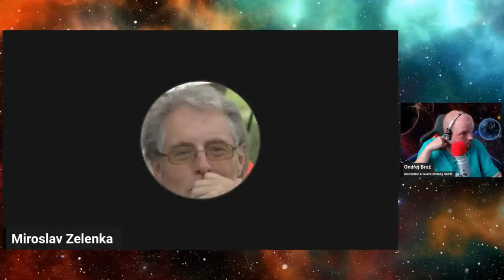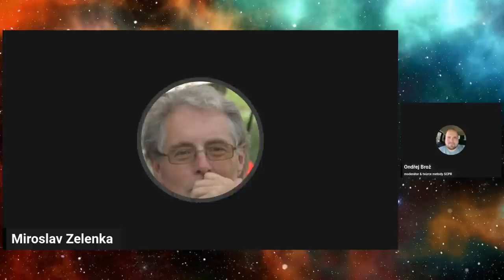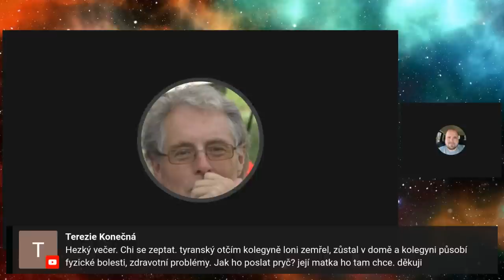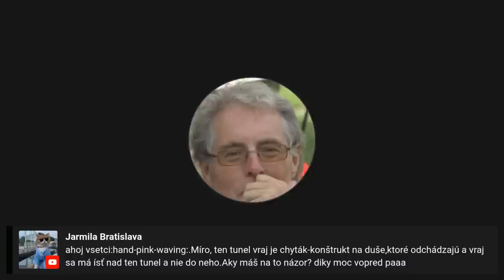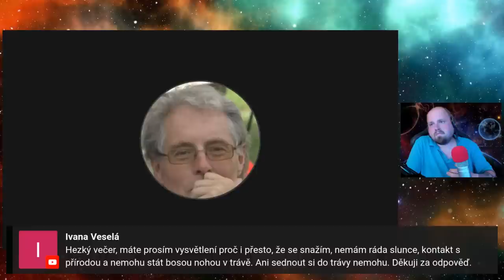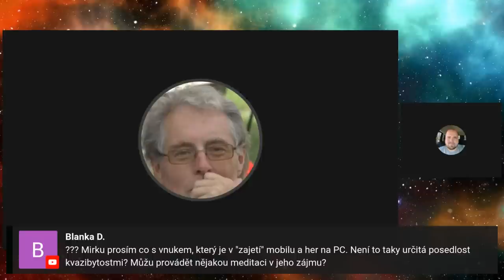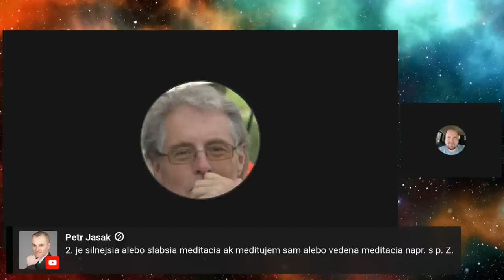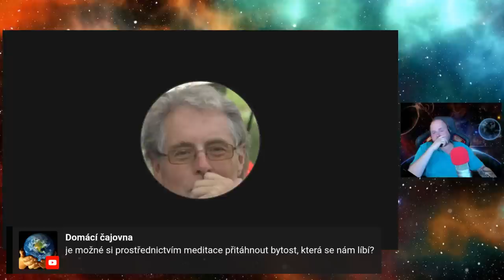Přisedlíkologie, kvazibytosti, entity | MIROSLAV ZELENKA Příznaky transformace rozhovor rozvoj duše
Příznaky transformace přináší rozhovor (podcast) s tipy pro osobní rozvoj a duchovní růst. Duše a nová spiritualita je doprovázena jevy, které mohou blokovat životní energie a pročištěním můžeme nastartovat transformaci vědomí.

KDO JSOU PŘÍZNAKY TRANSFORMACE?
YOUTUBE KANÁL s tipy pro osobní rozvoj, rozhovory (podcasty) s tématy horoskop, astrologie, osobní růst, vibrace, duše, psychologie, mindset. Provozuje Ava Brožová a Ondřej Brož. Našimi častými hosty jsou Helena Heclová, Miroslav Zelenka, Antonín Baudyš. Podobné YouTube kanály jsou Skutečný život, Cesty k Sobě i GoshaTV.  Naleznete u nás i meditace, tipy na duchovní rozvoj, občas i výklad karet.